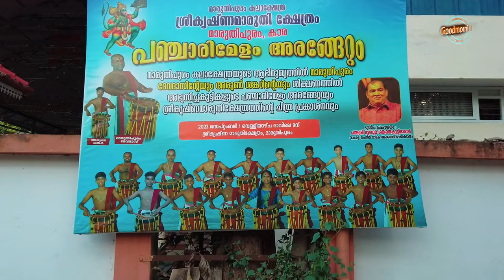മേളക്കാരി അർച്ചന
Channel details

Goodmorning keralazmediamaxhub

links